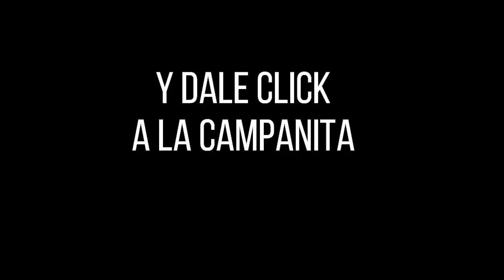Resultados SINUANO NOCHE domingo 26 de septiembre de 2021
Hola buenas noches, te presentamos los resultados de las loterías y chances en Colombia, vamos con el Resultados del Chance Culona noche del domingo 26 de septiembre de 2021.

Resultado EL SINUANO NOCHE del domingo 26 de septiembre